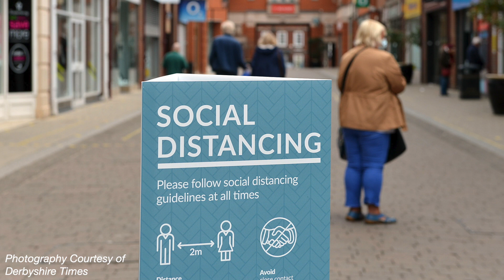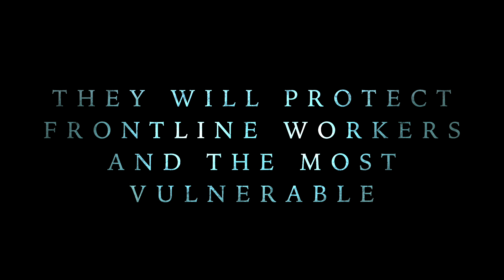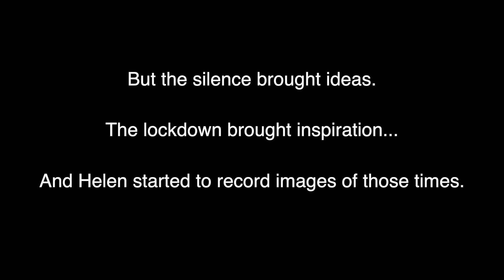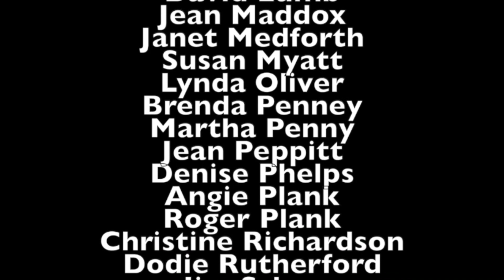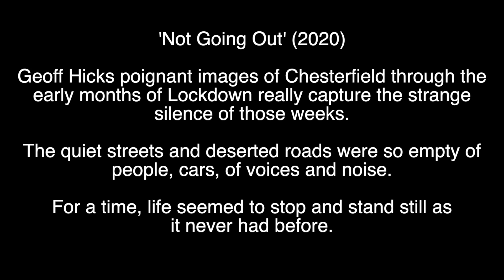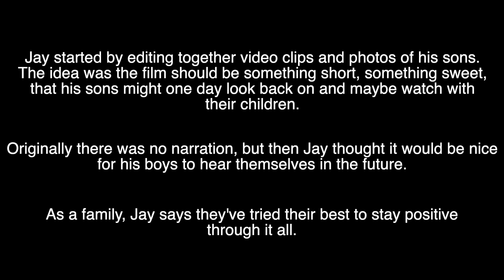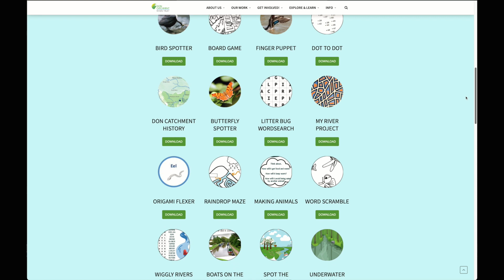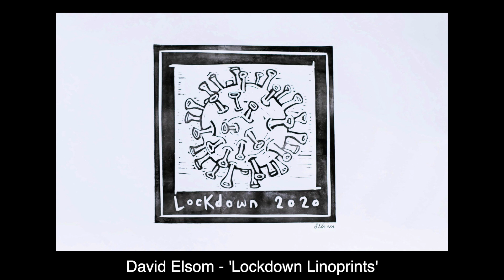Chesterfield In Lockdown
A collection of creative projects from Chesterfield residents in the time of lockdown.

When the first Lockdown happened in 2020, Chesterfield Museum wanted to commemorate this difficult time by presenting a community exhibition of works created by local people (art, textile, poetry, prose, film, and photography) inspired by ‘Lockdown’.

Although an exhibition date has proved difficult to set, we are hopeful that March 2023 will see this project realised.
Further news of this exhibition and its location as well as information about ‘Chesterfield’s Big Lockdown Textile’ will be posted soon.

In the meantime, we present this film which conveys Lockdown stories but also showcases a selection of the truly brilliant art, photography and film created by local people and organisations in Chesterfield.